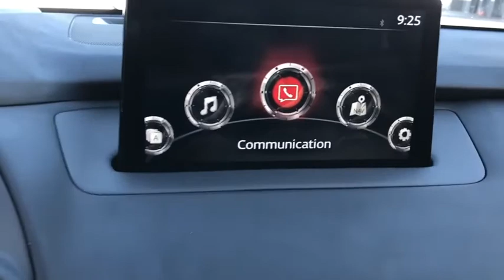2020 Mazda CX-9 Riverside, Temecula, Loma Linda, Orange County, Corona, CA M3730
Machine Gray New 2020 Mazda CX-9 available in Corona, California at Cardinal Way Mazda Corona. Servicing the Riverside, Temecula, Loma Linda, Orange County, CA area.
2020 Mazda CX-9 Grand Touring - Stock#: M3730 - VIN#: JM3TCADY4L0400018

Priced below KBB Fair Purchase Price! Machine Gray 2020 Mazda CX-9 Grand Touring FWD 6-Speed Automatic 2.5L 4-CylinderbrbrPrice does not include dealer installed options, tax, license, $80 doc fee or Cardinale Total Protection Package. This package includes $220 Nitro, $275 ShadowMark, $695 Interior & Exterior Protection & $399 Door Edge Guards. Up to 5 years of total protection! 22/28 City/Highway MPGbrbrbrWe develop outstanding relationships where everybody wins! New & Pre-Owned Certified Mazda cars in Corona, Yorba Linda, Riverside, Irvine, Eastvale, Norco, Ontario, Puente Hills. Price does not include the Cardinale Total Protection Package. This package includes $220 Nitro, $275 ShadowMark, $695 Interior & Exterior Protection & $399 Door Edge Guards. Up to 5 years of total protection!
Axle Ratio: 4.411,Heated/Ventilated Front Bucket Seats,Leather-Trimmed Seats,2nd-Row Captain's Chairs,Radio: AM/FM Sound System w/Bose Audio,Machine Gray Metallic Paint,Aha Internet Radio,E911 Automatic Emergency Notification,Mazda Navigation System,Pandora Internet Radio,Radio Broadcast Data System Program Information,SiriusXM Satellite Radio,SMS Text Msg Audio Delivery & Reply,Stitcher Internet Radio,Infotainment System Voice Command,12 Speakers,4-Wheel Disc Brakes,Air Conditioning,Electronic Stability Control,Front Bucket Seats,Front Center Armrest,Leather Shift Knob,Navigation System,Power Liftgate,Spoiler,Tachometer,3rd row seats: bench,ABS brakes,Alloy wheels,Automatic temperature control,Brake assist,Bumpers: body-color,Delay-off headlights,Driver door bin,Driver vanity mirror,Dual front impact airbags,Dual front side impact airbags,Four wheel independent suspension,Front anti-roll bar,Front dual zone A/C,Front fog lights,Front reading lights,Fully automatic headlights,Garage door transmitter: HomeLink,Heated door mirrors,Heated front seats,Heated rear seats,Heated steering wheel,Illuminated entry,Leather steering wheel,Low tire pressure warning,Memory seat,Occupant sensing airbag,Outside temperature display,Overhead airbag,Overhead console,Panic alarm,Passenger door bin,Passenger vanity mirror,Power door mirrors,Power driver seat,Power moonroof,Power passenger seat,Power steering,Power windows,Radio data system,Rain sensing wipers,Rear air conditioning,Rear anti-roll bar,Rear reading lights,Rear seat center armrest,Rear window defroster,Rear window wiper,Remote keyless entry,Roof rack: rails only,Speed control,Speed-sensing steering,Split folding rear seat,Steering wheel mounted audio controls,Sun blinds,Telescoping steering wheel,Tilt steering wheel,Traction control,Trip computer,Turn signal indicator mirrors,Variably intermittent wipers,Ventilated front seats,Front beverage holders,Auto-dimming Rear-View mirror,Heads-Up Display,Lane Departure Warning System,Compass,AM/FM radio: SiriusXM,Auto High-beam Headlights,Distance pacing cruise control: Mazda Radar Cruise Control (MRCC),Emergency communication system: MAZDA CONNECT,Blind spot sensor: Blind Spot Monitoring (BSM) warning